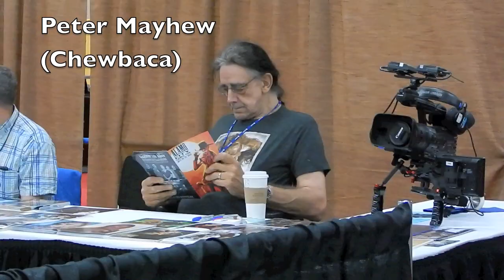Meeting Sean Astin and Alamo City Comic Con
LOVE YOURSELF, LOVE YOUR PALS, AND HOLD ON TO YOUR BUTTS.
~ the flibgib